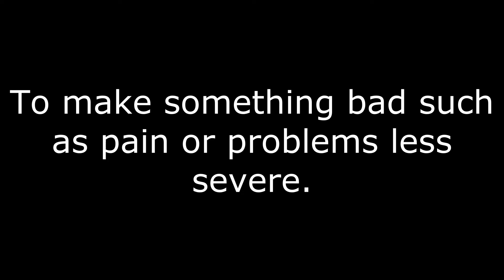Alleviate Meaning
The meaning of the word Alleviate.